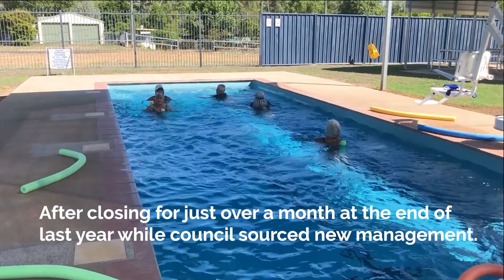Sapphire Aquatic Centre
After closing for just over a month at the end of last year while council sourced new management, Sapphire Aquatic Centre is now back open and thriving.